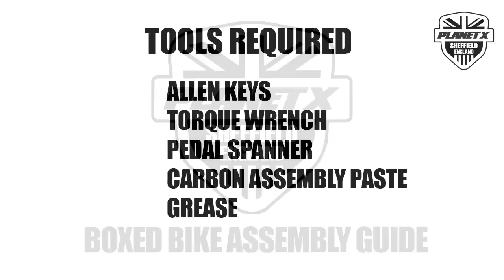Boxed Bike Assembly Guide HD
Our head mechanic takes you through the process of safely reassembling your newly delivered bike prior to taking it for a first ride.